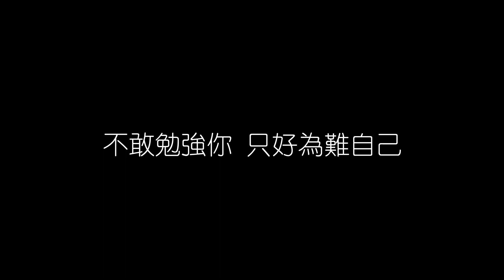張宇 一言難盡 無損音樂FLAC 歌詞LYRICS 純享